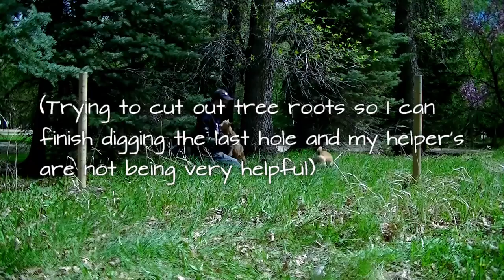Building a Deer Fence, Breaking Ground, and Having Fun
A montage of building a fence to protect the garden from deer, while being bullied by a baby goat. Taking time for play and tilling the garden for the first time in a very, very long time. The earth was very compacted from the area being used for cattle previously and tilling was necessary to aerate the earth and we will build the soil using sustainable and mostly organic methods, which we will discuss more in a later video.
 This is by no means a How to video, it is meant for entertainment purposes with hopes of building our homestead hobby into our full time life through hard work, dedication, love, and hopefully a little luck.

Constructive respectful discussion always welcomed